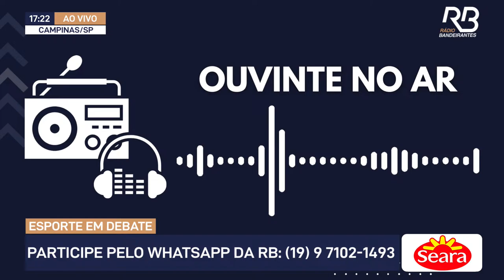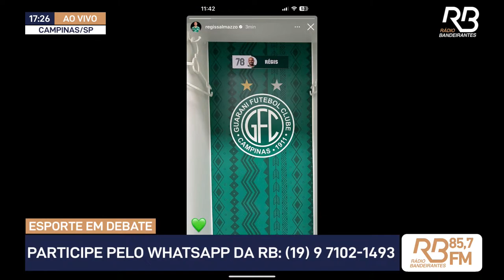🔴 ESPORTE EM DEBATE - 09/04/24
Esporte em Debate - com:
Carlos Batista (@carlosbatistabatista)
Gleguer Zorzin (@gleguer_zorzin)
Carlos Henrique (@chsiebert)
Leandro Bollis (@leandrobollis)
Edu Pinheiro
Valdemir Gomes

Ouça a Rádio Bandeirantes em FM 85,7
/ App Rádio Bandeirantes e Band Play

WhatsApp do estúdio: (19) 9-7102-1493